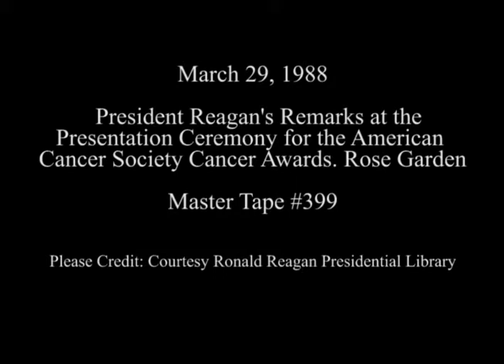President Reagan's Remarks for American Cancer Society Courage Awards on March 29, 1988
Full Title: President Reagan's Remarks at the Presentation Ceremony for the American Cancer Society Courage Awards followed by Jill Ireland and Nancy Reagan's Remarks in the Rose Garden on March 29, 1988

Access Restriction(s):Unrestricted
Use Restriction(s):Unrestricted